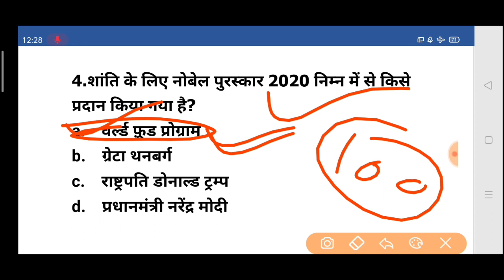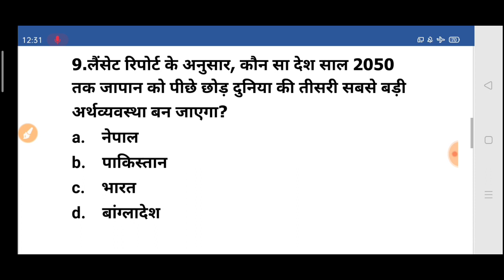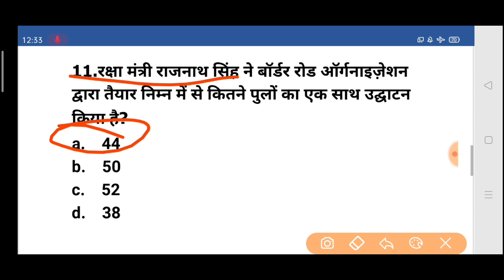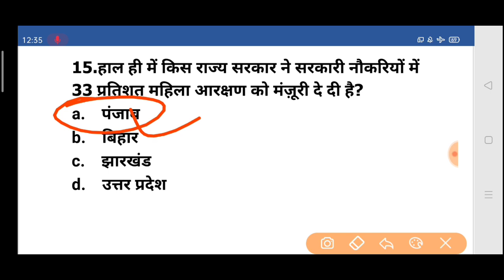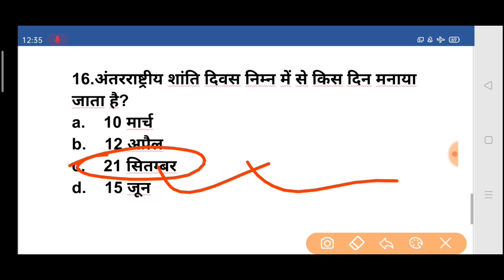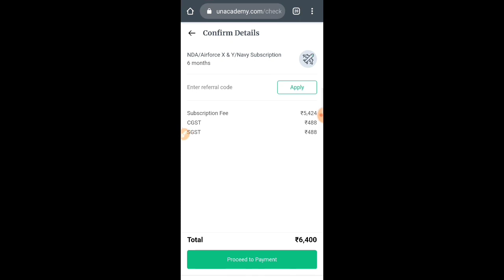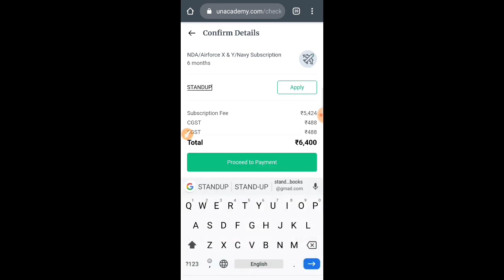Current Affairs Special Questions Part 7 For Navy SSR/AA/MR & Airforce X Y November Exam 2020-21